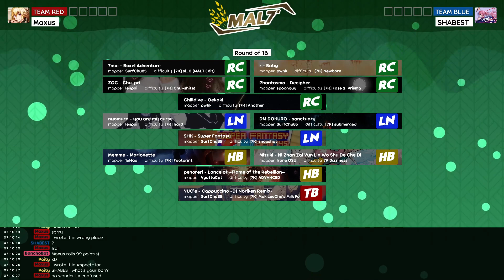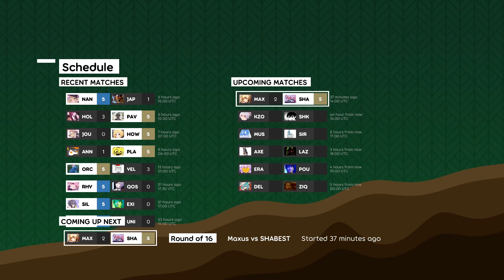MALT Round of 16 Day 2 | Maxus vs SHABEST